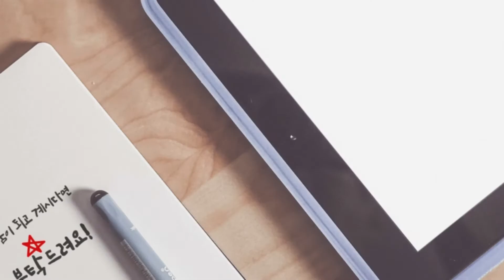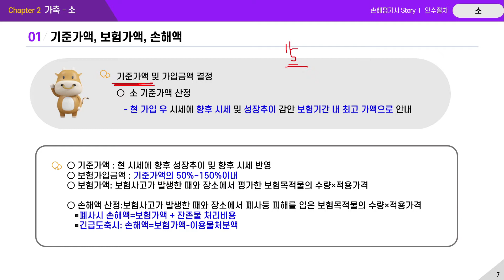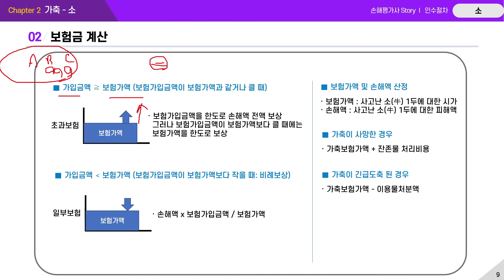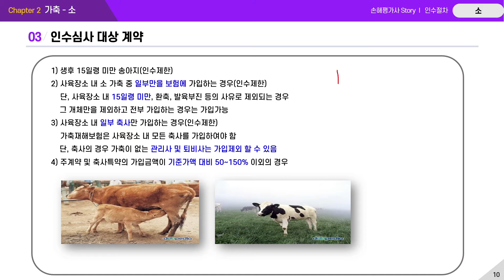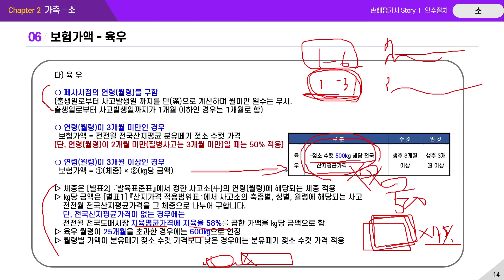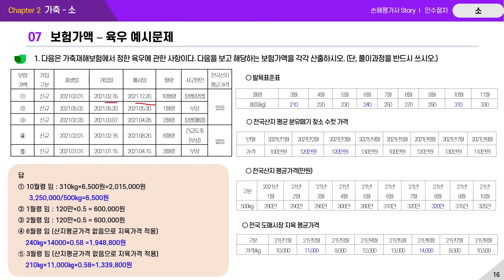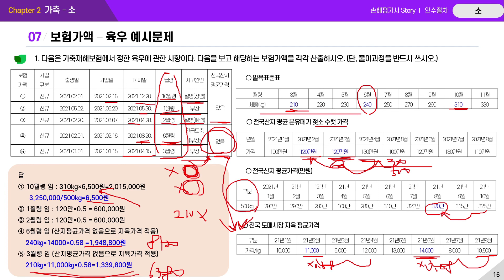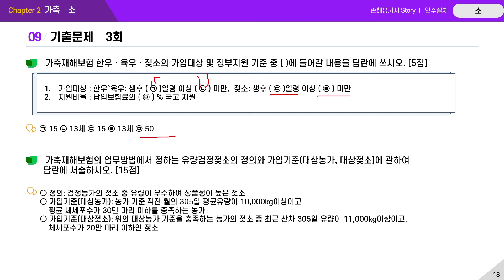[2021년 손해평가사 시험] 1과목 36강 – 가축재해보험 - 소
궁금한 사항은 손해평가사 Story 블로그 댓글, 안부글
블로그를 방문하시면 더 많은 정보를 만나실 수 있습니다.

교안오기, 강의 중 설명오류 부분은 피드백 주시면 감사하겠습니다.
저뿐만 아니라 다음에 영상을 보시고 공부를 하시는 분들에게도 도움이 됩니다.
교재(교안)는 4월 업방개정이후 반영해서 블로그로 업로드 해드릴께요
감사합니다.